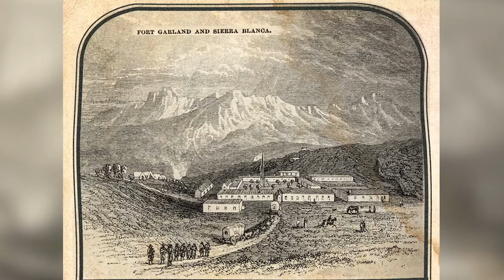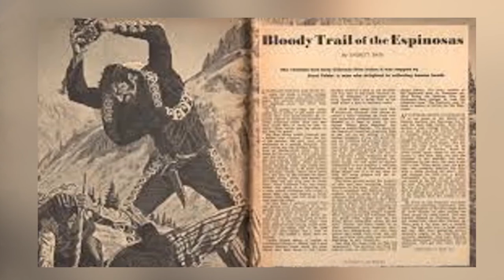Espinosa Brothers - Sangre de Cristo National Heritage Area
Murders or righteous vigilantes? That’s a good question.

Felipe and Vivian Espinosa were Hispano brothers who lived in the
village of San Judas de Tadeo. Just a few years after Fort Garland was established, the brothers were accused in a robbery. A unit of soldiers from the Fort was sent to arrest them, which caused a major shootout.
To learn more about the Espinosa brothers watch here!